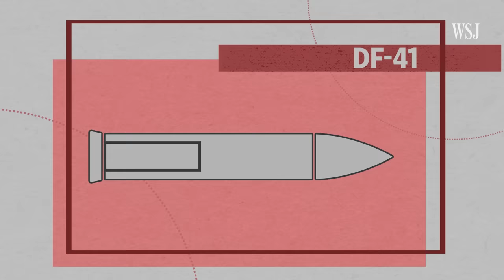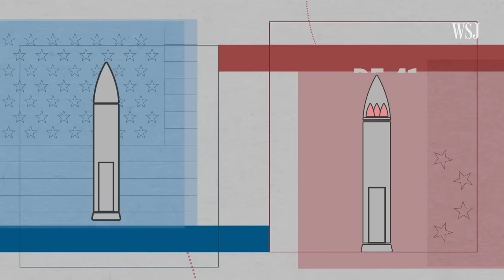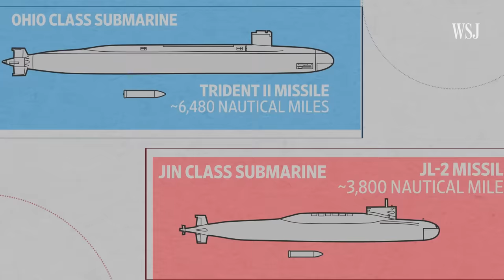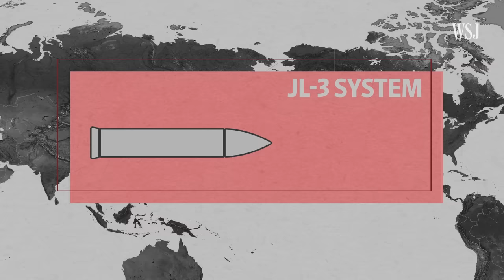How Nuclear Missile, Submarine and Stealth Bomber Capabilities Match Up | WSJ U.S. vs. China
After decades of lagging behind the U.S., China has been rapidly expanding its nuclear force on land, at sea and in the air. The country has increased its numbers of ICBMs, developed its nuclear submarine capabilities, and announced the H-20 stealth strategic bomber.

Here’s how Beijing is developing its capabilities to try and close the gap with Washington D.C. in the next few decades.

Photo illustration: Jacob Reynolds

0:00 Here's how the U.S. and China’s nuclear arsenals match up
0:42 U.S. vs. China on land: Minuteman III vs. DF-41 ICBMs
3:23 U.S. vs. China at sea: Ohio-class vs. Jin-class submarines
5:16 U.S. vs. China in the air: B-21 vs. H-20 stealth bombers
6:30 Takeaways